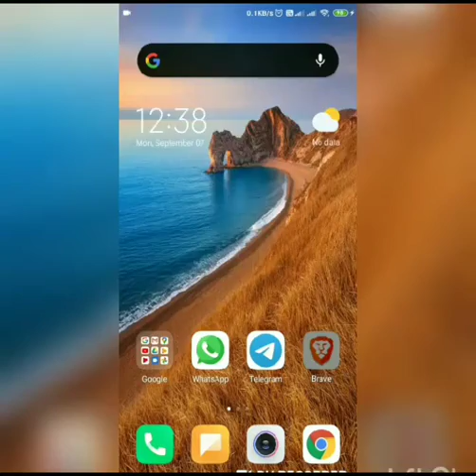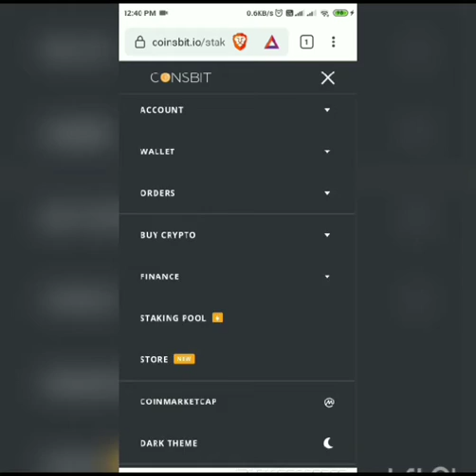Coinsbit.io - How to Stake and Earn 8%/day From Coinsbit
Coinsbit is a centralized exchange based in Estonia. The team claims that the number of Coinsbit users is 2,000,000. Coinsbit supports cryptocurrency pairs, 6+ fiat gateways and OTC trading, as well as P2P-lending platform. Coinsbit offers cryptocurrency trading and allows users to earn cryptoassets via the Staking pool. Coinsbit exchange token CNB that was launched on 1 January 2020 to reduce trading fees for users.

And pass the easy KYT

2. Join airdrop to earn free token and coinbit, active airdrop list
👉AIX DAO